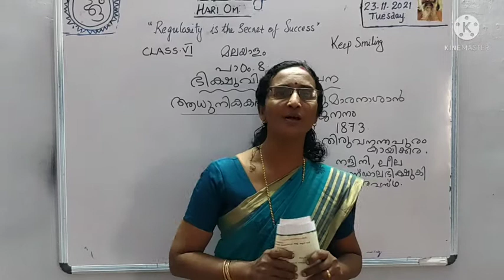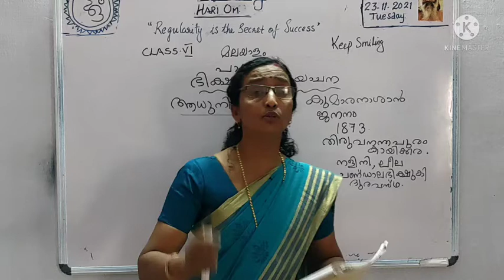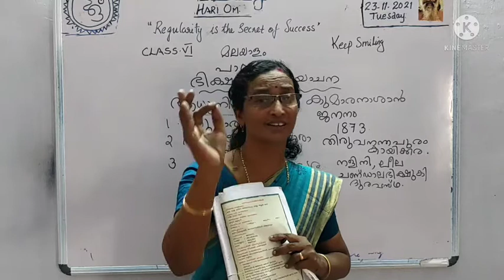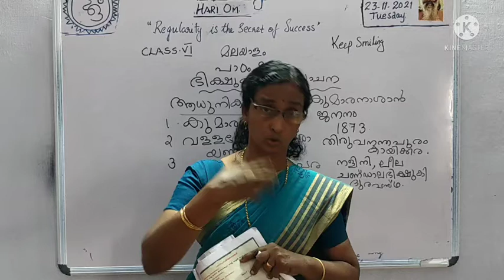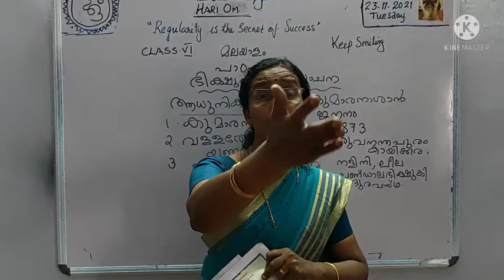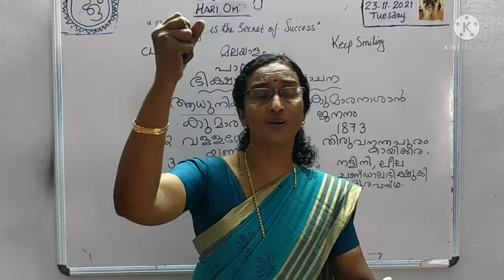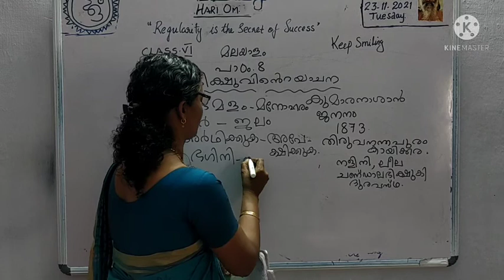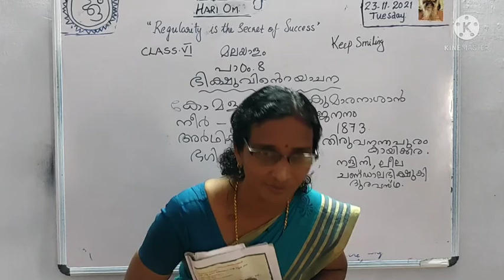class6 malayalam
Lesson 8 ഭിക്ഷവിന്റെ  യാചന